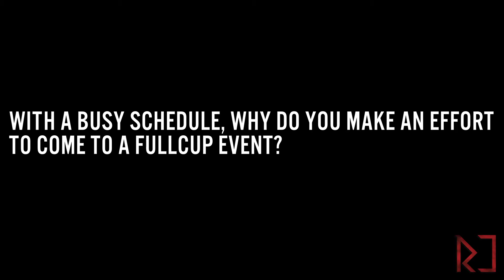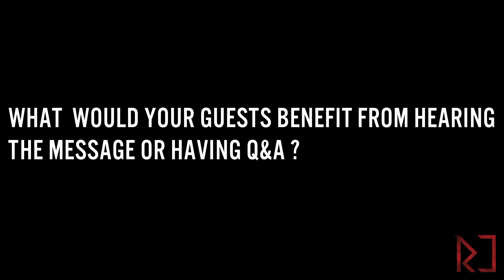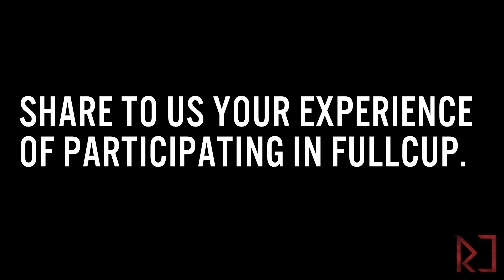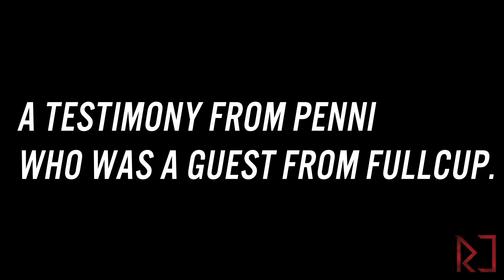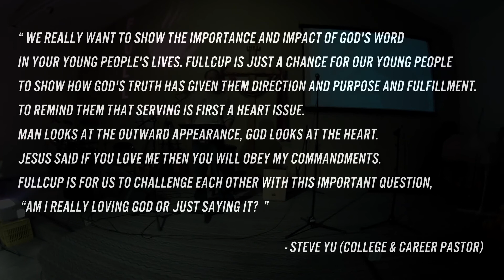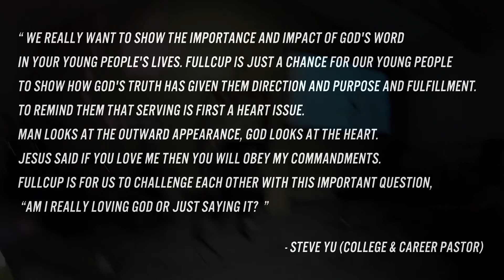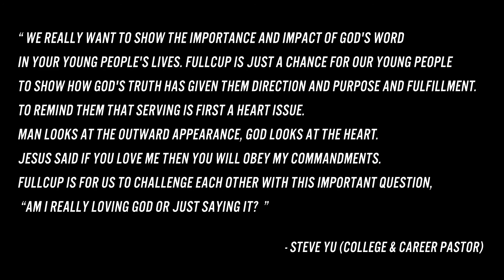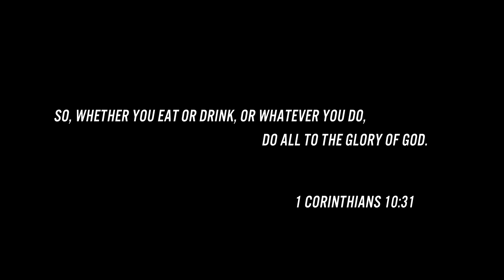FULLCUP MINISTRY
FULLCUP: A group of college and career people who want to share God's truth through music, dance, worship, testimonies, open mic, etc. We gather at different churches to spur each other on to love and good works.